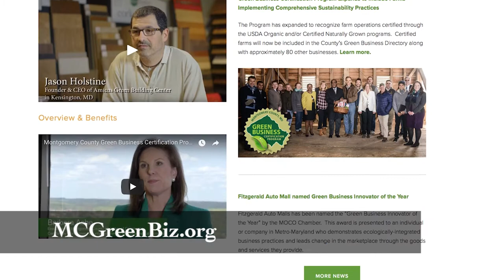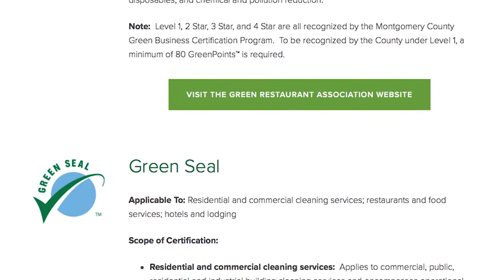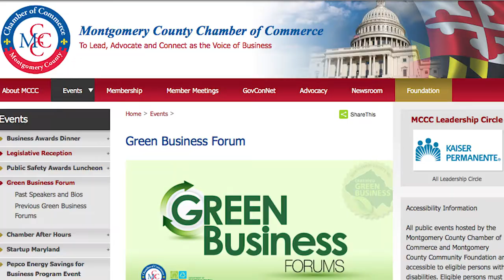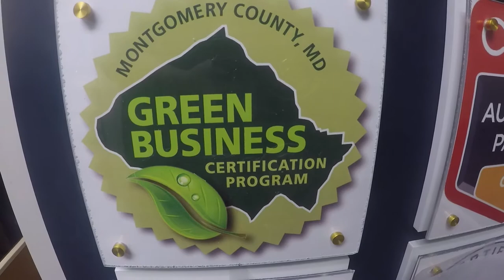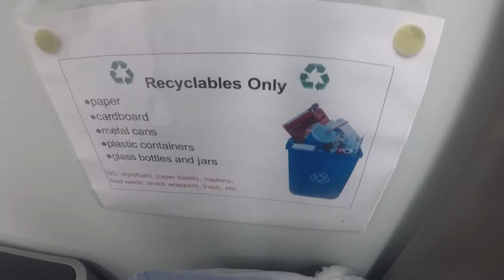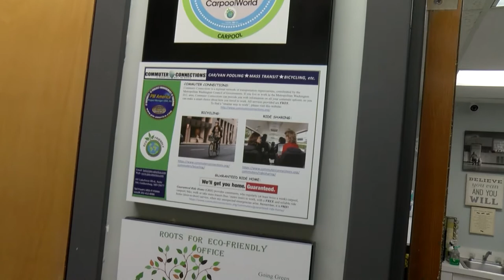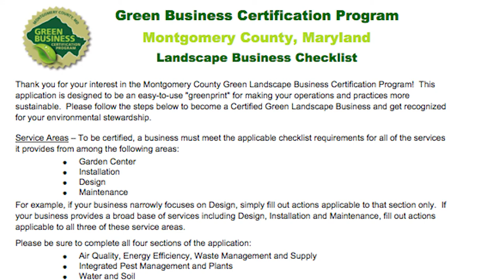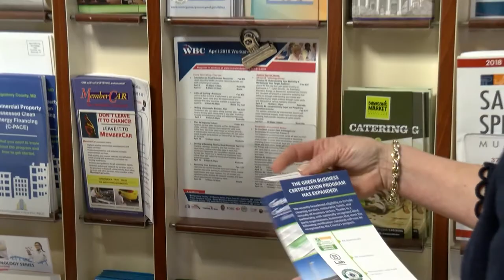Did You Know? County Cable Show on Green Business Certification Program